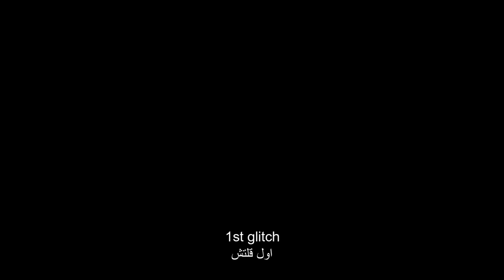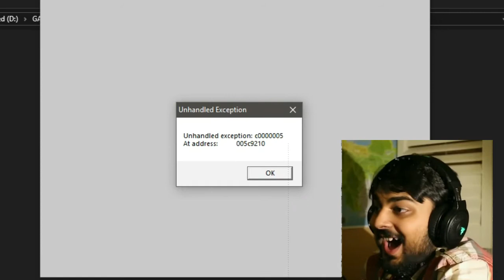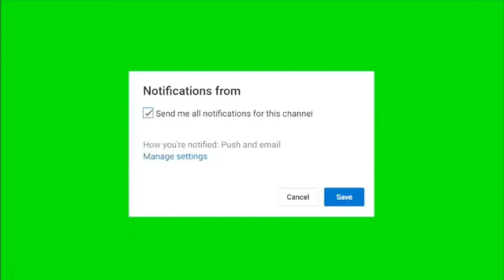i found another funny glitches again with PCJ 600😂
Rockstar games
,beat hard missions easily without cheats
,GTA VICE CITY PC
,GTA PC
,GTA
,GTA Series
,GTA LCS
,GTA San Andreas
,GTA SA
,GTA VC
,TOMMY VERCETTI
,RC PLANE GTA VC
,RC PLANE
,RC
,bombs away!
,bombs away mission
,bombs away! mission
,bombs away! easiest way
,bombs away! mission easiest way
,beat bombs away mission easiest way
,beat bombs away! mission easily
,beat bombs away easiest way
,easiest way to beat bombs away mission
,best way to beat bombs away! mission
,how to pass bombs away mission easily?
, death row mission walkthrough
, how to pass death row mission easily
, best way to pass death row mission
, death row
 , death row mission
, HD cars gta vc
, hd weapons
, funny glitches
, best funny glitches
, PCJ 600
, tommy stick with the bike